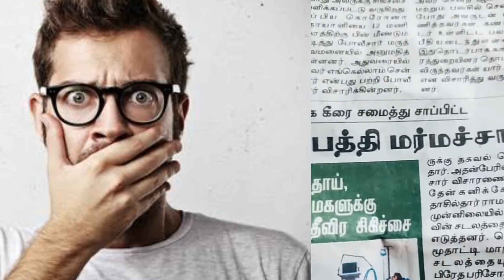Methods of eating greens If this is not followed Many problems occur in the body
1.world dangerous sex law  in tamil

2.actress yashika anand viral Photos

3. Chennai lockdown shocking updates

4. ரவடி பேபி சூர்யாவை நல்லா வச்சு செய்யும் தமிழச்சி